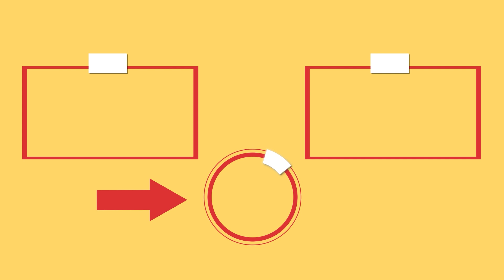Есть слоеное тесто и молоко - сегодня же приготовьте этот десерт! Будете мне благодарны!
Ингредиенты:
слоеное тесто - 400 г
молоко - 20 мл
Противень размером 40 X 30 см
В РАЗОГРЕТУЮ ДО 180 °C ДУХОВКУ/20 МИНУТ
сухая смесь для ванильного пудинга - 60 г

для декора:
сахарная пудра  - 20 г
нутелла - 40 г

для лимонада:
минеральная вода - 400 мл
мята - 10 г
лайм - 15 г